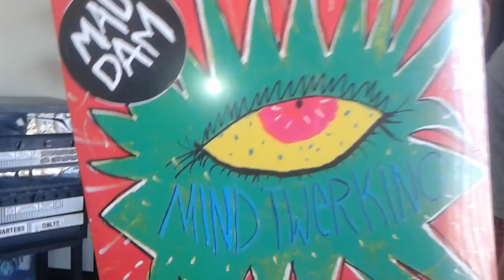STUDIO 618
PUT DOWN THE GUNS AND PICK UP YOUR pt 2